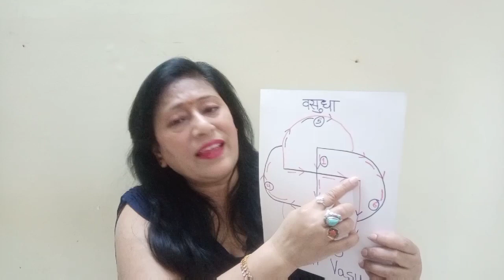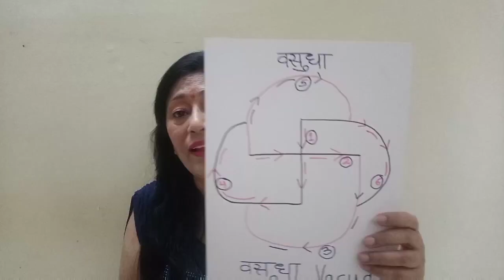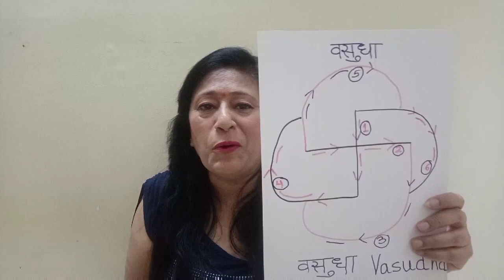वसुधा सिम्बल- करूणा रेकी का सिम्बल- कैसे प्रयोग करें ? क्या करता है वसुधा सिम्बल ?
Like the video if you found the information useful.